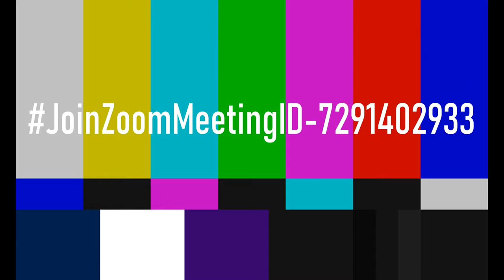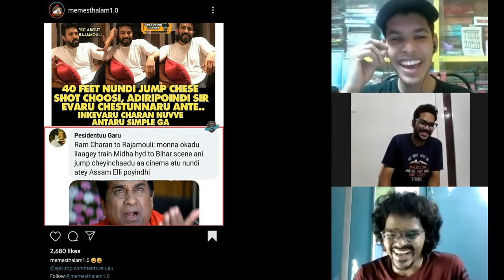Reacting to Best Memes of the Month - 3| Telugu Meme Review| Part 2| HRDR Reacts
Welcome back to Memes of the month, October edition.

memes in the order of appearance
Time codes
0:00 - Intro
0:12 - rarandoi_memes_chuddam,
0:41 - nannurechagokuofficial_
1:18 - mingeyy.yahase
1:52 - memesthalam1.0
2:26 - comedypakka_andoy
3:04 - sarvamela_sammelanam
3:37 - music_and_masthi
4:17 - b.techpapa
4:40 - comedy_maawa
5:31 - idiotically.perfect
6:24 - insta_entertainment_zone__
7:31 - Good day!